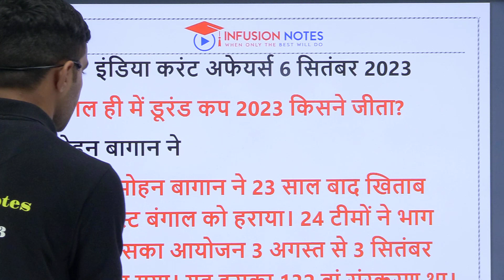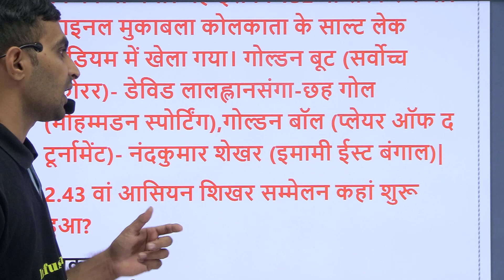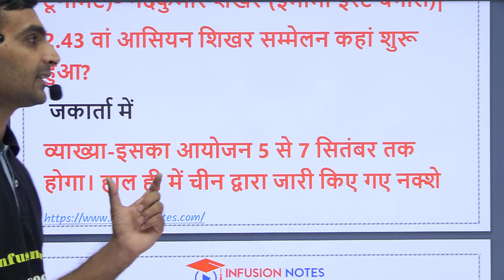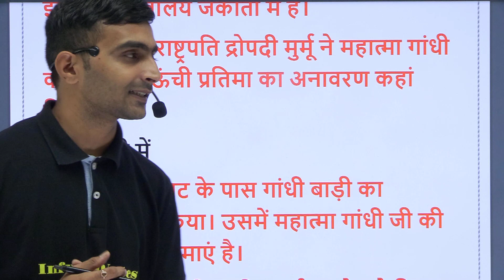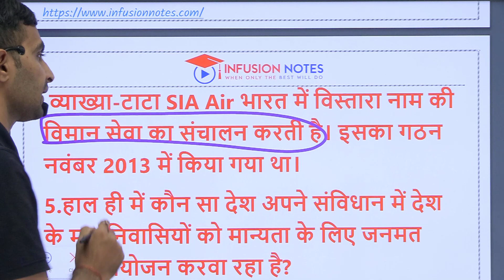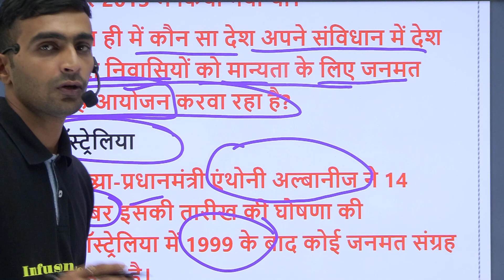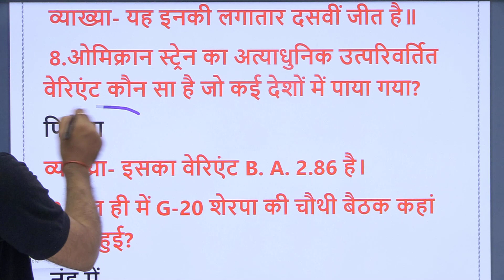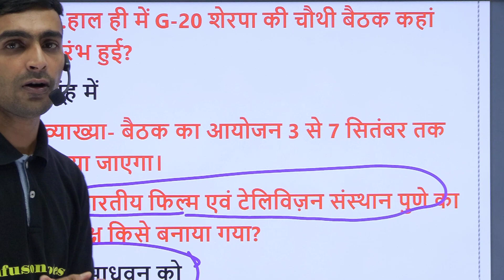India Daily Current Affairs 6 September 2023| प्रतियोगिता परीक्षाओ के लिए महत्वपूर्ण प्रश्न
Infusion Notes टीम द्वारा प्रतियोगिता परीक्षाओ में पूछे जाने वाले India Current Affairs के महत्वपूर्ण प्रश्न शेयर किये गए है| 6 सितम्बर 2023 की पीडीएफ यहाँ से डाउनलोड करे